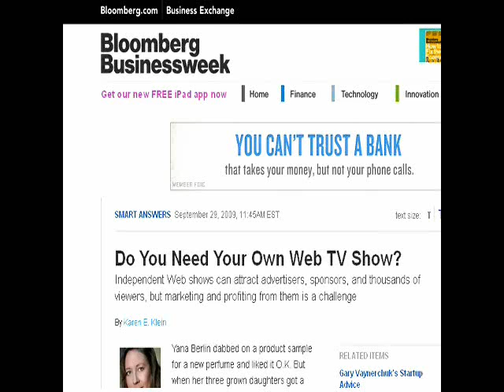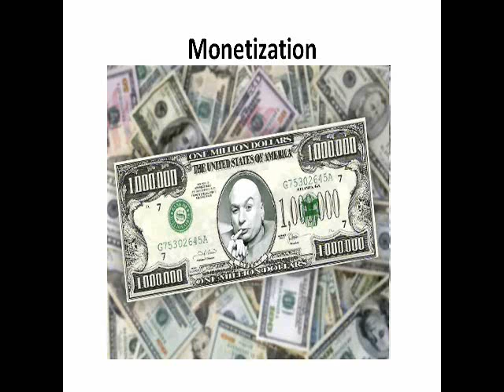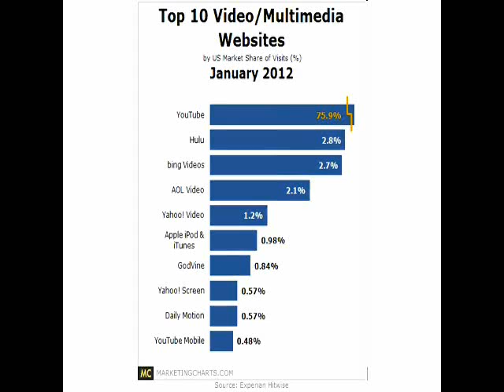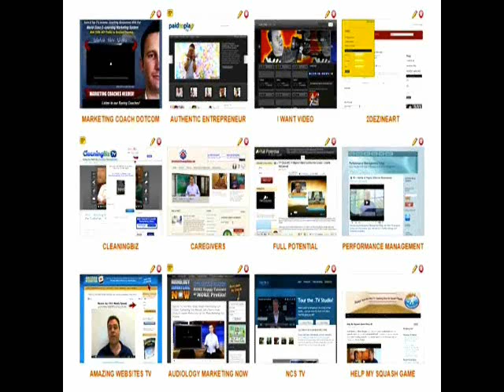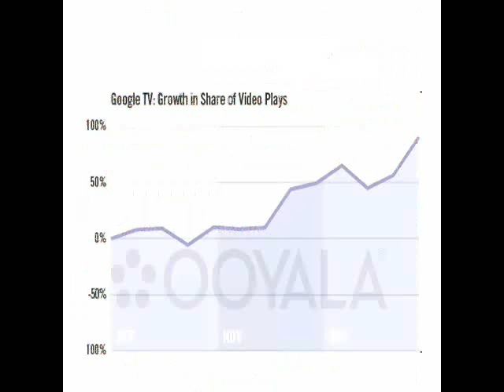How to Do a Web TV Show, WebTV Secrets and Tips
Are you trying to figure out how to profit from a Web TV Show?? Cconsidering creating your own web tv show? Think about the powerful statement you'd have over your competition. No previous video experience you say? Don't let the fear of appearing in front of a camera keep you from this small window of opportunity. Only 3% of businesses use video to market their company. On this video you'll learn how to use a Web TV show as an amazing Marketing Platform.